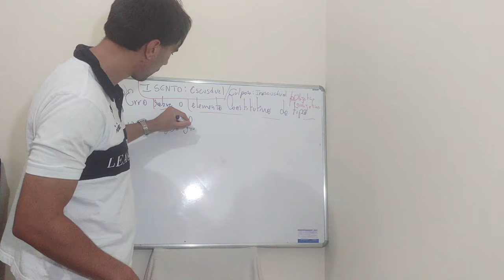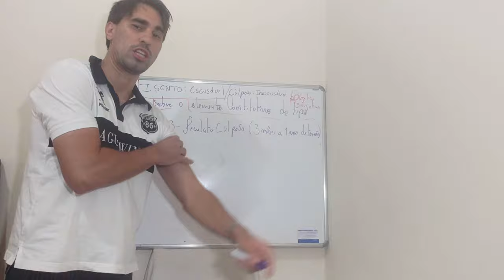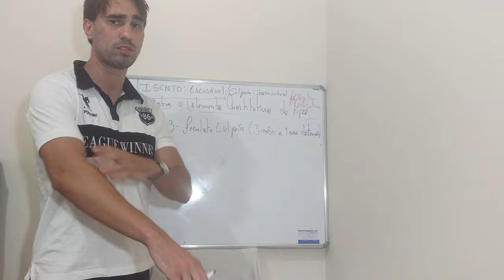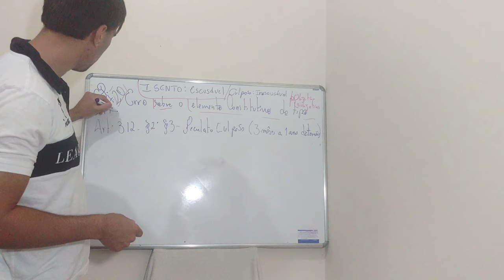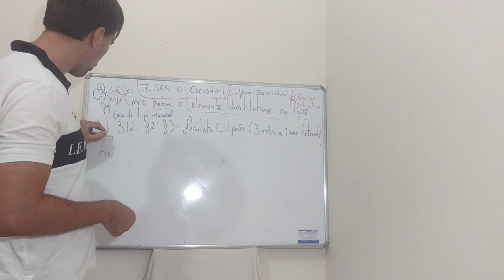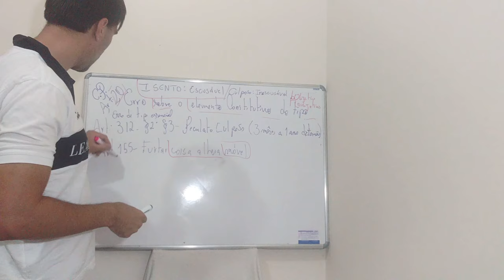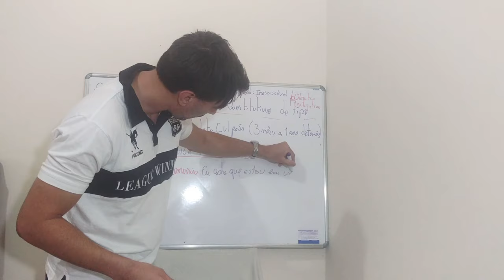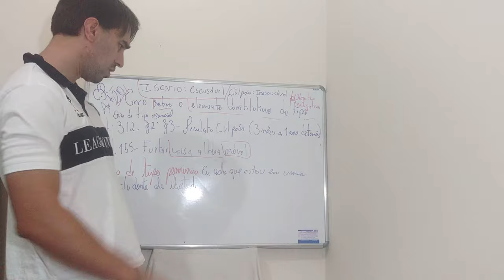ART. 20 - CP, ERRO DE TIPO ESSENCIAL - parte 3